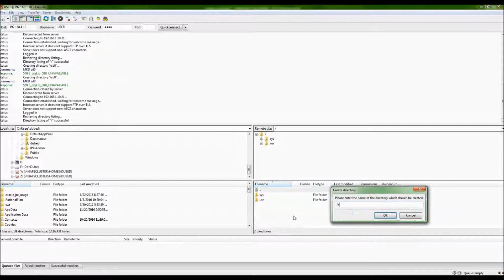Accessing SD Card Files on Modicon M241 & M251 Controllers | Schneider Electric Support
Tutorial for accessing SD card files with a FTP client on Modicon M241 & M251 PLC (programmable logic controllers) which is commonly performed when logging system data.